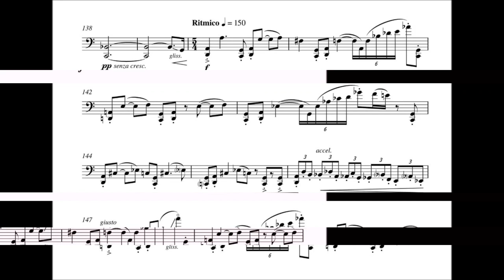Breaking a Cello Score!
Excerpt from RHAPSODY for Cello Solo

Composer: Gilad Hochman | Played by: Shira Mani